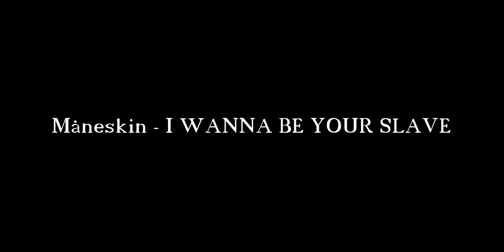🔥Måneskin - I WANNA BE YOUR SLAVE x Stromae - Alors On Danse (slowed & reverb remix)🔥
- Måneskin - I WANNA BE YOUR SLAVE x Stromae - Alors On Danse (slowed & reverb remix) - lorg3t Bass © -